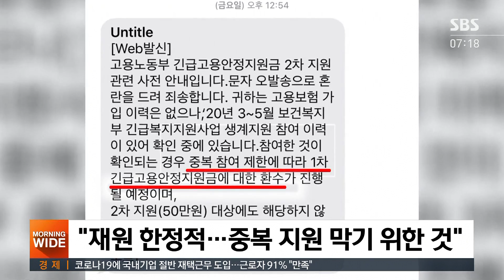"두 달 일했다고 지원금 못 준대요" 3만 명 발 동동 / SBS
프리랜서 같은 특수고용노동자들부터 어제(24일) 2차 재난지원금 가운데 고용안정지원금이 지급됐습니다. 그런데 1차 때 받은 사람들은 별도의 심사 없이 50만 원을 받게 된다고 했는데 못 받게 된 경우가 3만 명이 넘을 걸로 추산됩니다.
왜 그런지 화강윤 기자가 그 이유를 알아봤습니다.